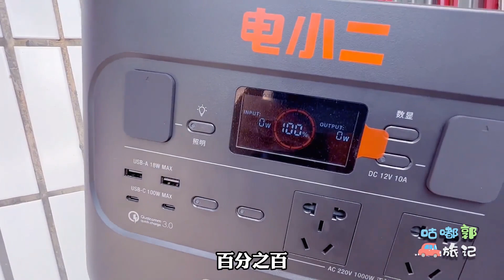几千公里着急赶回家就是为了办这件事！在家也不能休息，更忙碌了【咕嘟郭旅记】